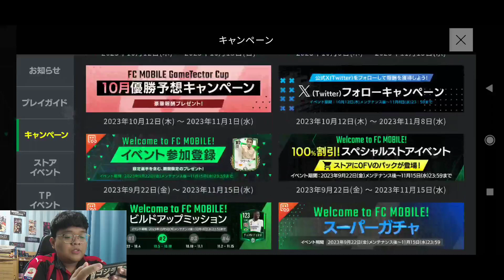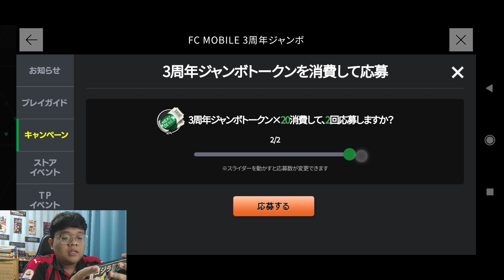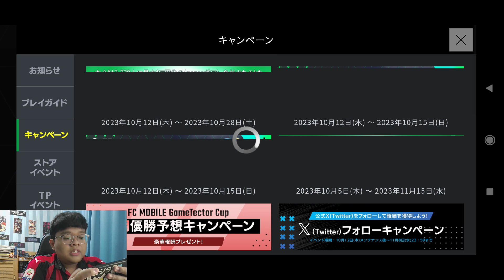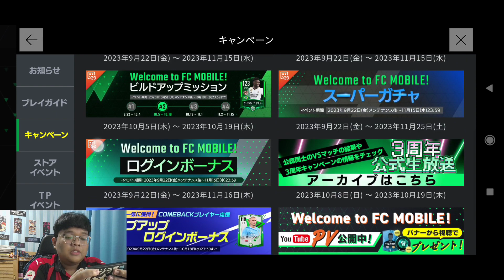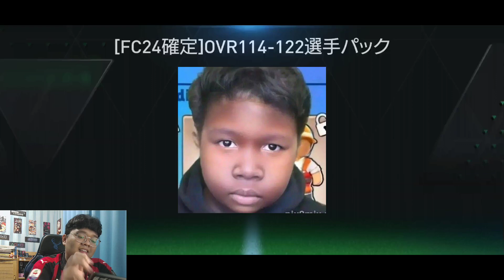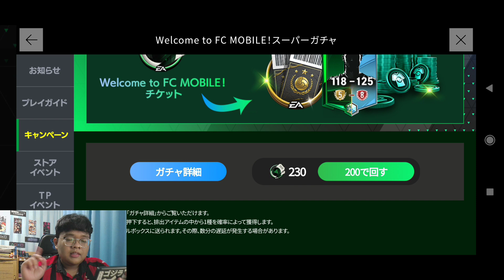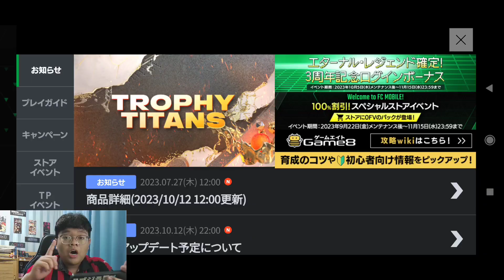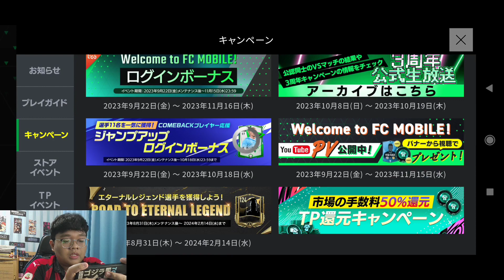AKHIRNYA SUPER GACHA HOKI DAPET TIER SS DAN MASIH PENASARAN GACHA FC24 800 TOKEN BAN KAPTEN⁉️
Jadi di video kali ini saya akan gacha event Founders Club 24 yang 800 token atau tiker armband/ban kapten. Dan saya juga bakal gacha Super Gacha Welcome to FC Mobile. Mau tau siapa aja pemain yang saya dapatkan? Apakah gacha kali ini hoki, wangi dan gacor? Langsung aja tonton videonya sampai selesai

My Device: Redmi Note 8 Pro
Recorded: Rekam Layar
Edited: Kinemaster